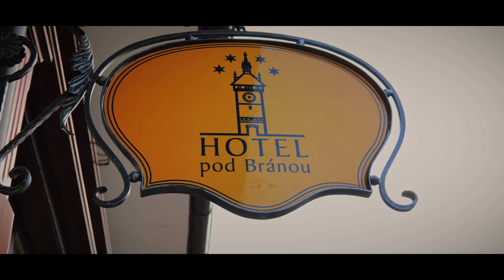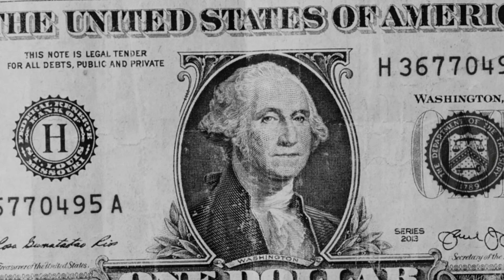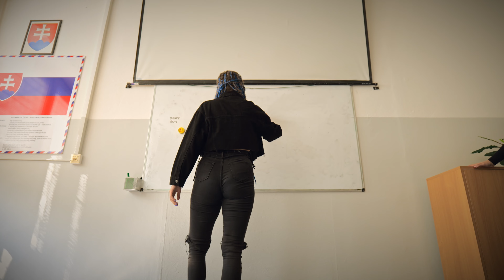4.C - Kradnutie triednej knihy / HA.BJ /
Kradnutie triednej knihy / 4.C / HOTELOVÁ AKADÉMIA Jána Andraščíka BARDEJOV

Cam A - Dávid Pillár
Directing - Dávid Pillár
Edit - Dávid Pillár
PILSI_PRODUCTION 2023 ©